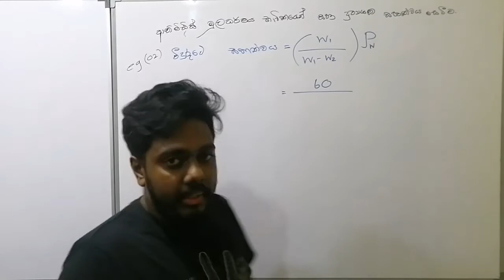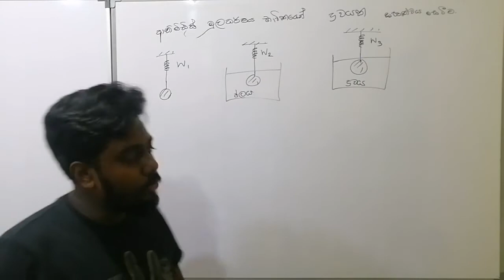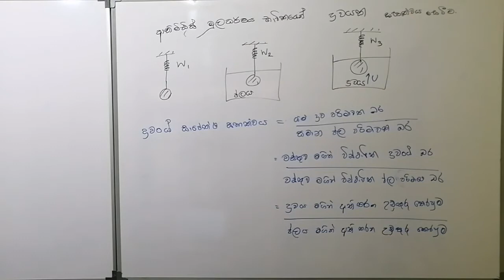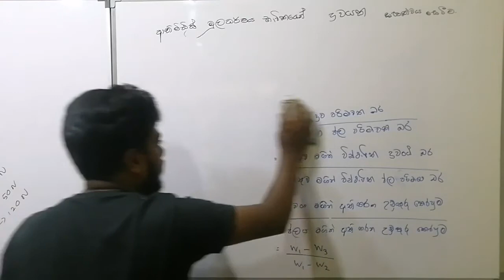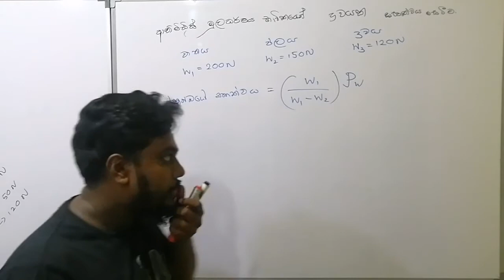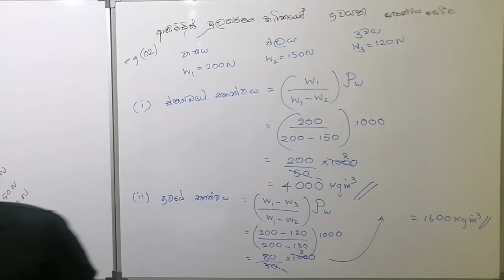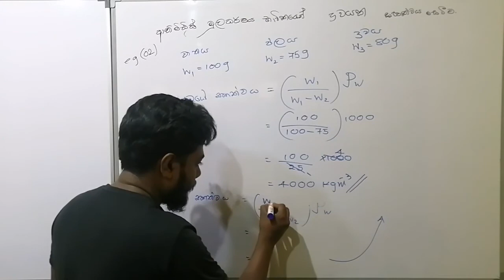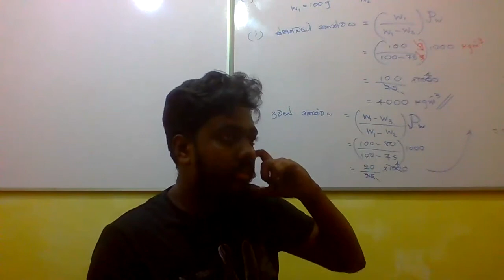තරල යාන්ත්‍ර විද්‍යාව Part 08